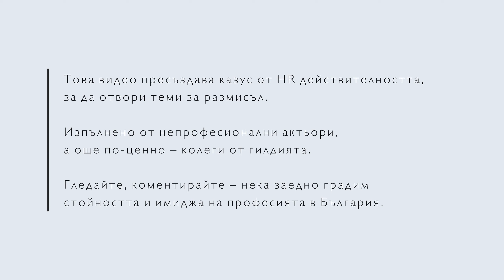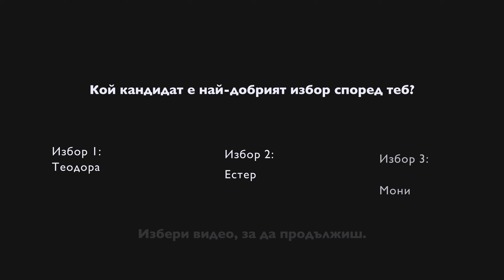Епизод 4 - С кой кандидат да продължим?